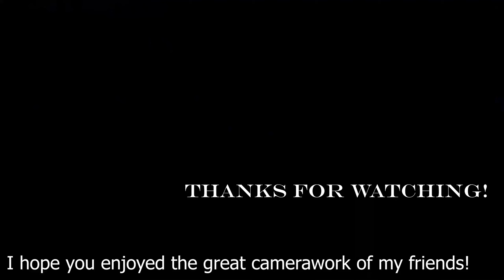[K-POP IN PUBLIC] - TEN 텐 'Dream in a Dream'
I actually really like the two camera editing style! Was pretty lucky to have nice friends that film for me!!
I love this choreo so much it will forever be one of my favourites

Place: Germany - Cologne